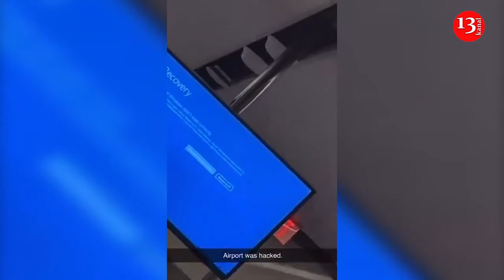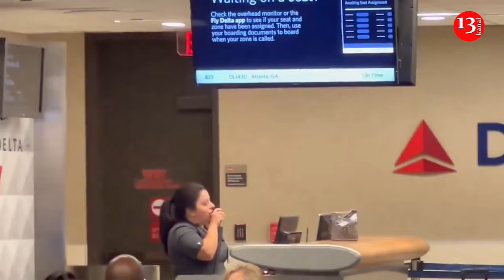Global technical failure: Airports in many parts of world have stopped operating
In the United States, there are large-scale disruptions in the operation of airline companies.

Major airlines such as "United Airlines", "American Airlines" and "Delta Airlines" have stopped flights due to communication problems.

According to some information, the British TV channel "SkyNews" is disconnected from the network, and "Windows" works intermittently.

In addition, Berlin Airport also reported possible delays in check-in due to a technical fault.

"Incident in the computer system" also occurred in the airports of Spain. According to the operator company "Aena", this may lead to flight delays.

Also, the media writes about the suspension of flights at a number of airports in Great Britain and Turkish Airlines due to a major global malfunction.

IT systems in Australia were also disrupted, affecting not only airports but also banks and supermarkets.